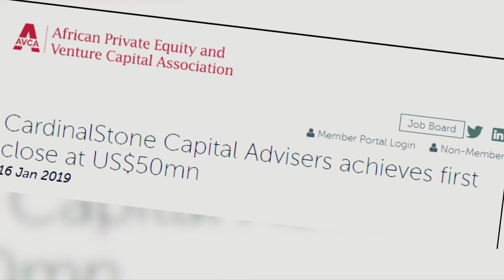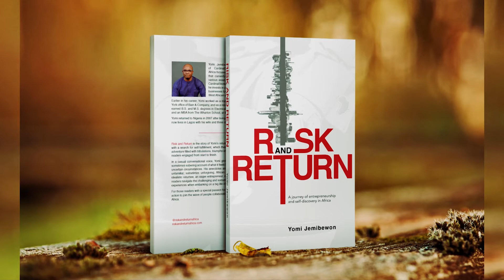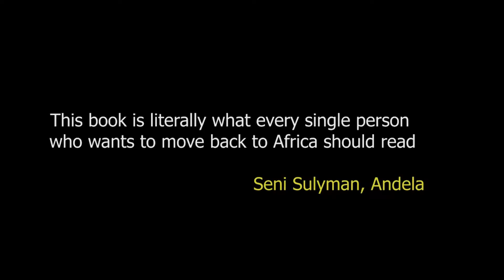Entrepreneurship Fireside Chat with Sangu Delle & Yomi Jemibewon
SPECIAL PANEL ON ENTREPRENEURSHIP
A CONVERSATION WITH SANGU DELLE AND YOMI JEMIBEWON, AUTHORS OF MAKING FUTURES AND RISK AND RETURN

Join us for this special fireside chat on the journey of entrepreneurship in Africa. Both authors, Yomi and Sangu, graduated from top tier U.S. universities before deciding to return back to Africa to pursue entrepreneurial adventures. Hear personal anecdotes from their stories, learn from their experiences, and discuss topics relevant to any entrepreneur interested in starting a venture on the continent.

Luchi Mmegwa
MBA Candidate, HBS Class of 2020
(Moderator)

Sangu Delle
CEO, Africa Health Holdings Ltd. | Chairman, Golden Palm Investments

Yomi Jemibewon
Co-Founder, CardinalStone Partners